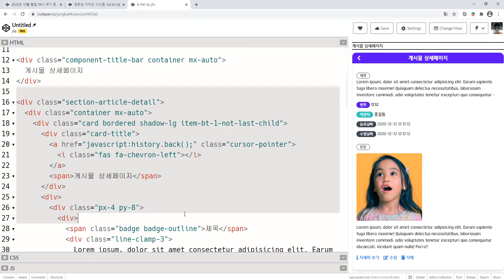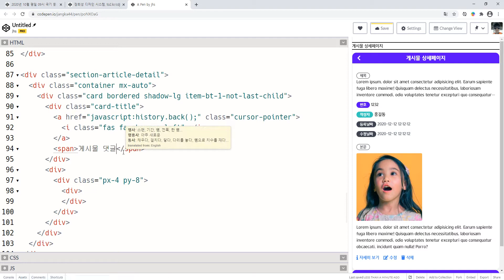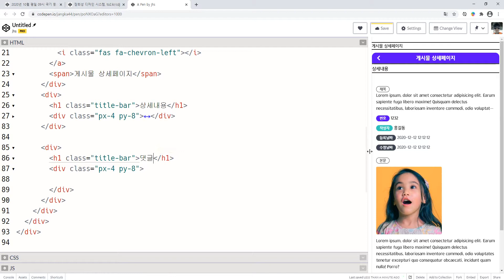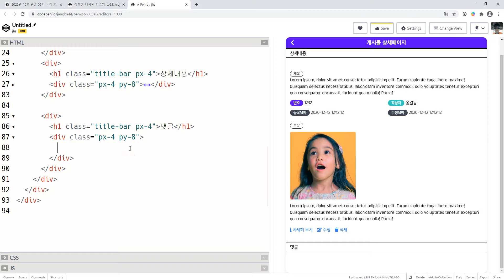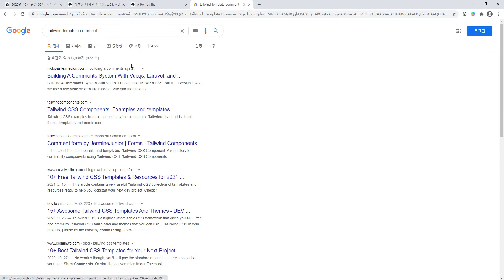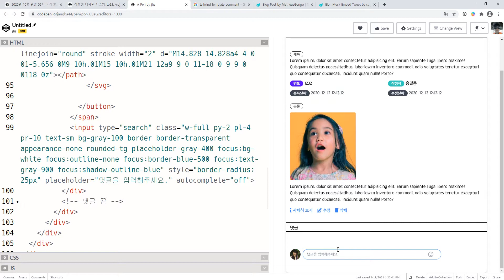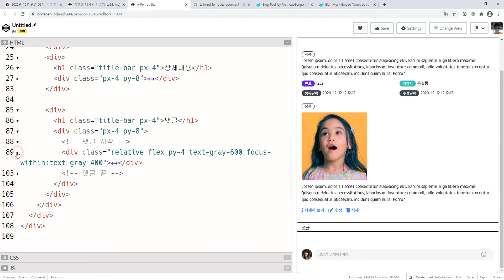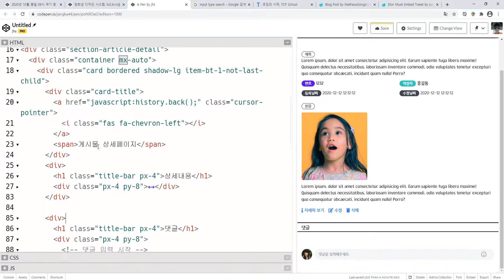동영상 - 21 03 19, cdj, 코딩 디자인시스템, 26강, 게시물 댓글